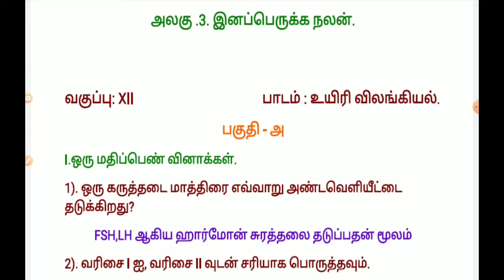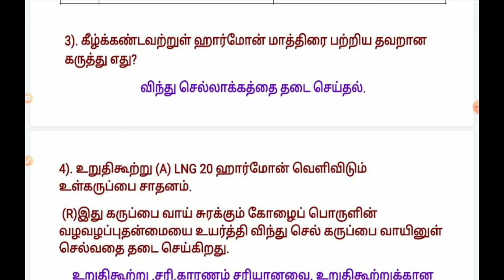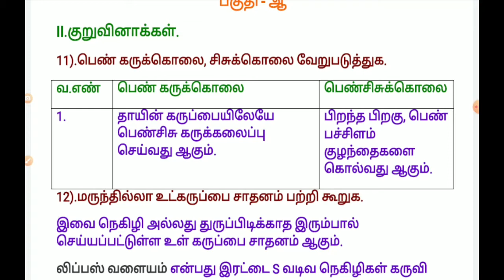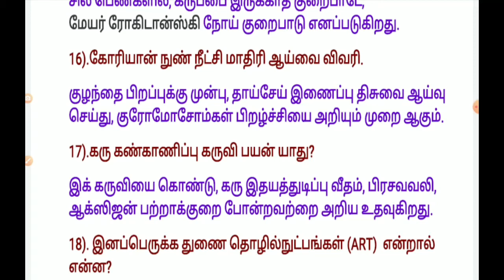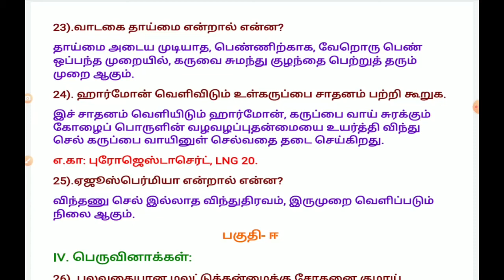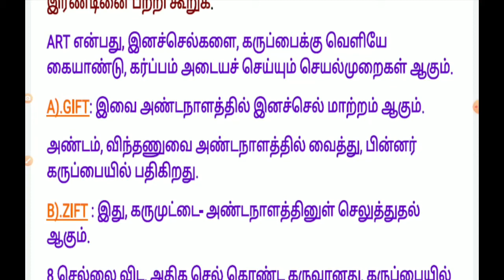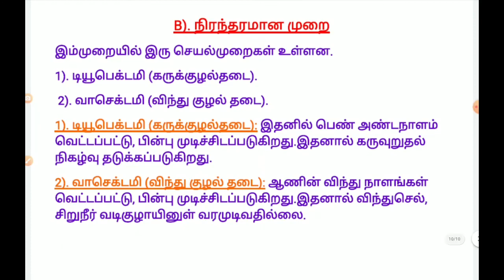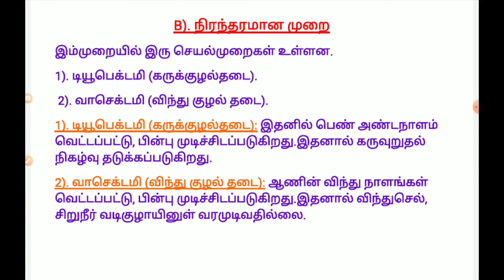12 th Bio Zoology இனப்பெருக்க நலன்( Important Questions)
* 1,2,3,5 marks Important Questions